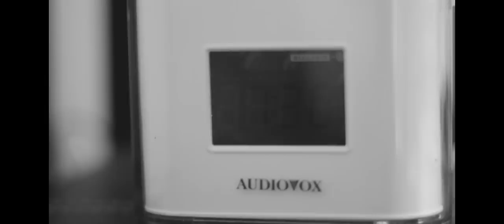Looking Glass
A woman brings home an antique mirror and discovers something other than her own reflection peering through the looking glass.

Gianco Ante
Christine Crame
Patty Singson

Gianco Ante

Starring
Christine Crame
Patty Singson

Music
Overture-Atmospheres
Lux Aterna (György Ligeti)